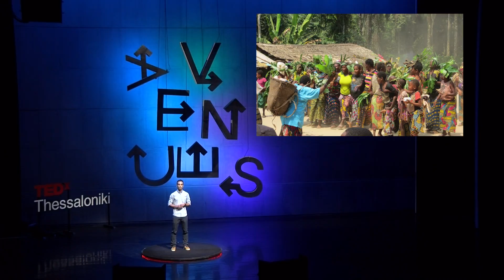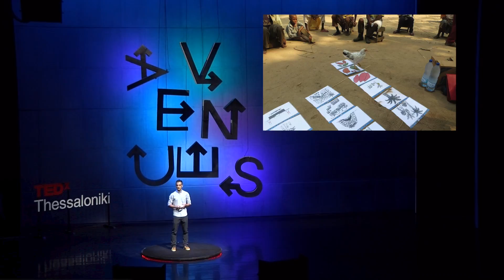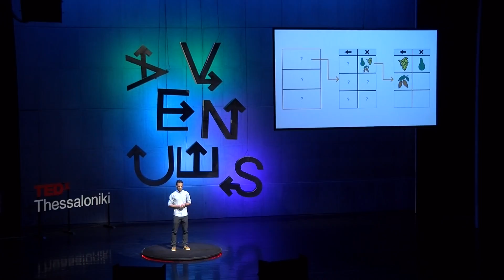Can technology save the indigenous people and their environment? | Michalis Vitos | TEDxThessaloniki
Researcher/Programmer Michalis Vitos and the ExCiteS team, which is based at UCL, created an app that allows the indigenous people of Congo to map the resources that are important to them and track trespasses from companies that operate in the area. Through a process that was eye-opening for both sides, researchers and indigenous people alike learned that technology, when designed with the user in mind, can be a valuable tool in protecting both the environment and the most isolated populations on the planet.

Μπορεί η τεχνολογία να σώσει τους ιθαγενείς και το περιβάλλον τους;

Ο ερευνητής/προγραμματιστής Μιχάλης Βίτος και η ομάδα ExCiteS του πανεπιστημίου UCL έφτιαξαν μια εφαρμογή που επιτρέπει στους ιθαγενείς του Κογκό να καταγράφουν τους φυσικούς πόρους που είναι σημαντικοί γι' αυτούς αλλά και να παρακολουθούν τις αυθαιρεσίες των υλοτόμων. Μέσα από μια διαδικασία που δίδαξε πολλά και στις δύο πλευρές, οι ερευνητές και οι ιθαγενείς διαπίστωσαν ότι η τεχνολογία, όταν σχεδιάζεται με επίκεντρο τον χρήστη, μπορεί να γίνει εργαλείο προστασίας τόσο του περιβάλλοντος όσο και των πιο απομονωμένων πληθυσμών του πλανήτη.

Michalis is a Post-Doctoral Research Assistant, working with the ExCiteS research group at UCL (University College London). For the past 5 years he has been developing innovative mobile tools that can be used by semi-nomadic and non-literate indigenous communities in the Congolese rainforest to monitor environmental changes and resource extraction in scientifically validated ways. His research interests include the areas of Human-Computer Interaction and Software Engineering in combination with the emerging area of Participatory GIS and Citizen Science. This talk was given at a TEDx event using the TED conference format but independently organized by a local community.